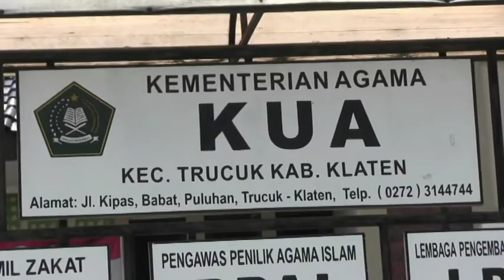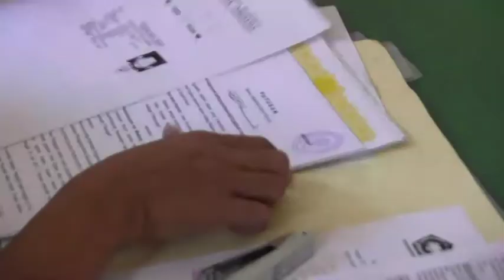MENTERI AGAMA APRESIASI PENGHULU YANG LAPORKAN GRATIFIKASI - JOGJA TV